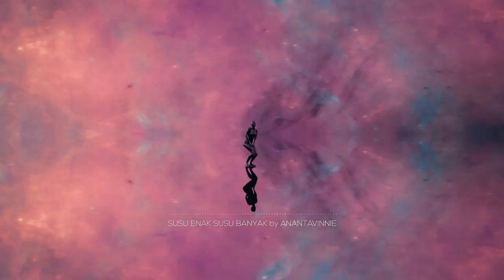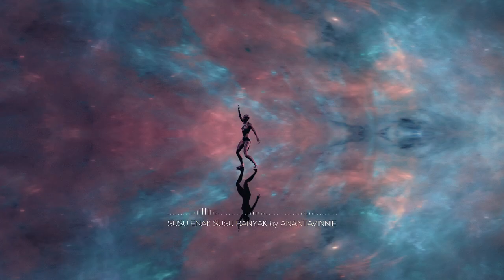SUSU ENAK SUSU BANYAK x SUSU NASIONAL - ANANTAVINNIE REMIX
susu.